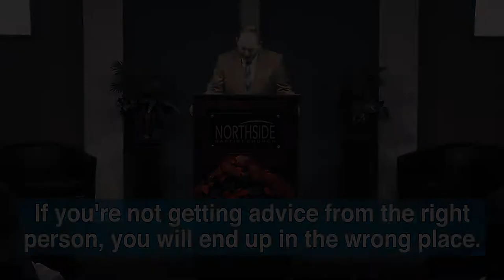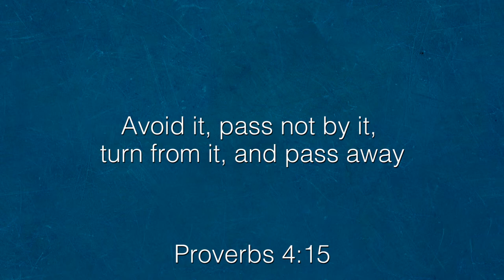Don't Take Advice from Ungodly People